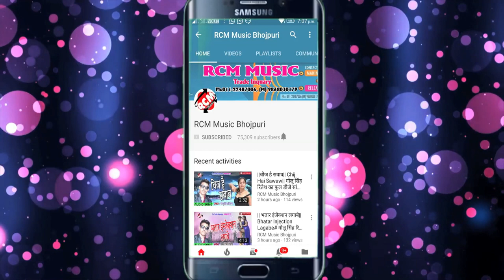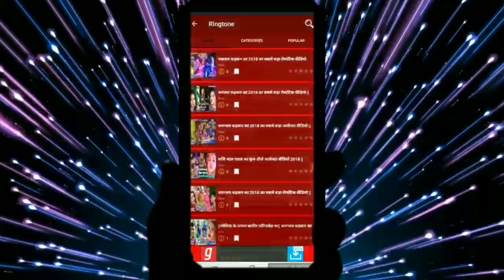BABU RAJA का 2019 का बड़ा सांग || सेजिया पर गरदा उड़वाले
Title: SEJIYA PAR GARDA UDAWALE
Singer: Babu Raja
Lable: RCM Music
Lyrics: Jhalku Jhamela
Video Director:
DOP: